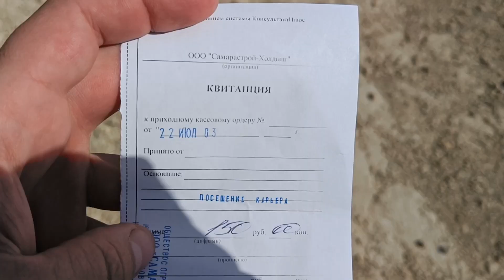Падовский карьер Самарская область.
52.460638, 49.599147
52°27′38″N, 49°35′57″E